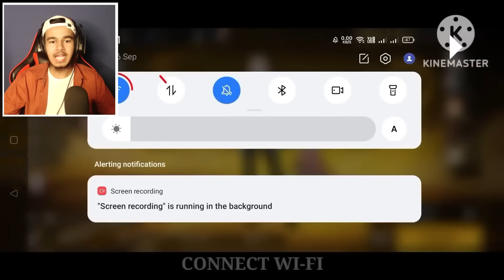সবচেয়ে ভয়ানক Trick দিয়ে সব Unlimited হয়ে গেল !🤯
I'm Tawhid! I try to make interesting videos. I tried the most dangerous TikTok tricks in Free Fire 🤯